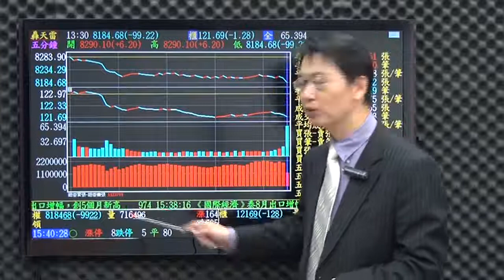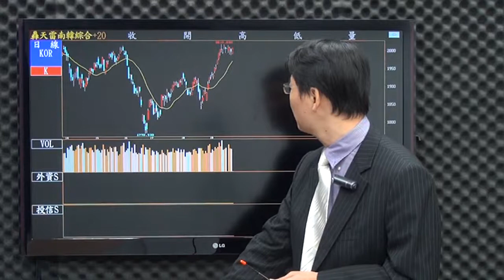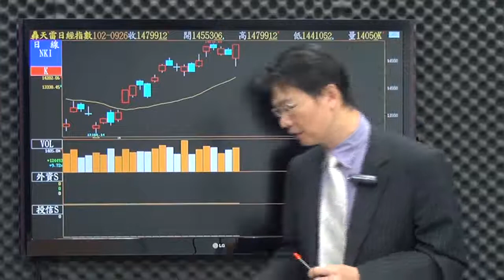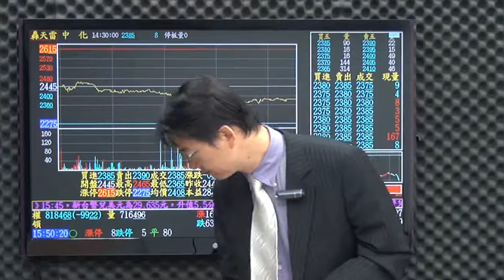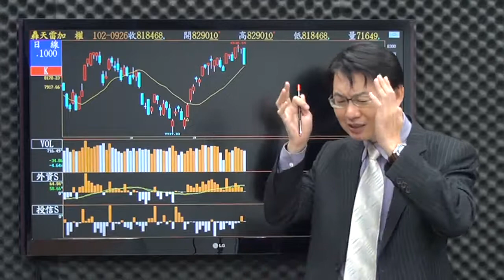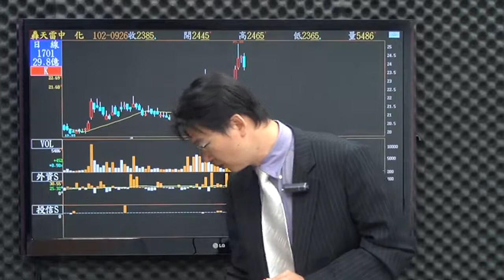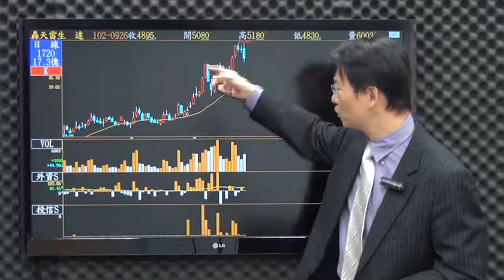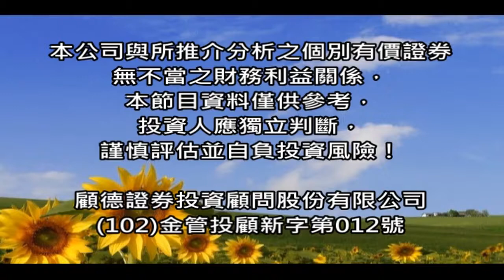網路專屬-飆股探長(蔡瑞林)9/26盤後影音分析-飆股就是證據，探長事先公開。